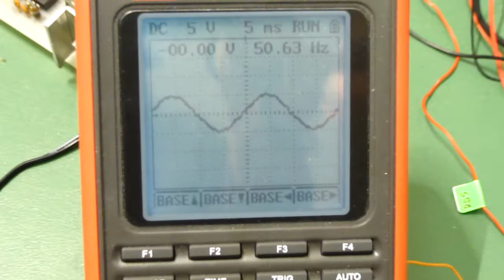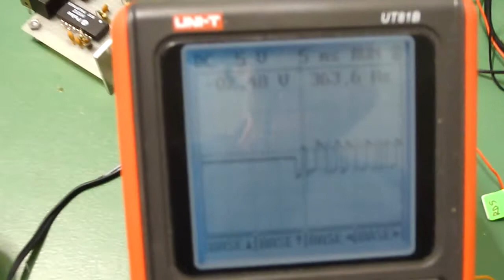That's how a 600bps manchester encoded data string sounds.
Accidentally digged-up this video. We were transmitting manchester encoded string via an FM radio channel and trying to use a junky chinese radio receiver to feed-in the received data to a microcontroller. Unfortunately, you can only see garbage received, due to poor analog signal conditioning. A schmitt trigger was necessary in this case.

Well, at least that's how a 600 bps manchester encoded data stream sounds. Youtube is full of garbage anyway, so I decided to contribute a bit as well.